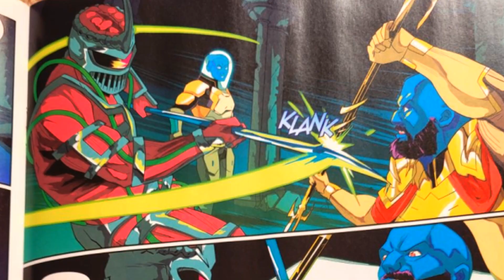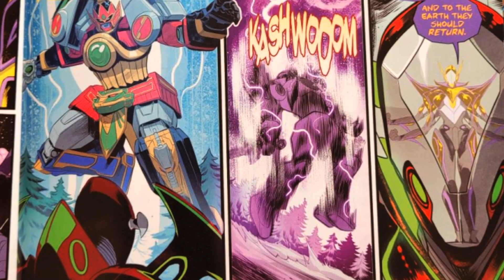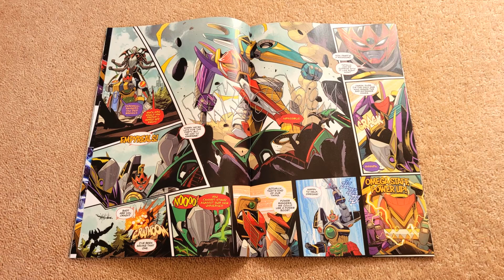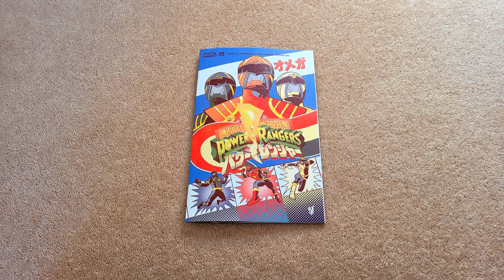Power Rangers #15 BOOM! Studios Comic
The Thunder Megazord, White Tiger Dragonzord, and the all new Ultra Omegazord do battle against the Empyreal.